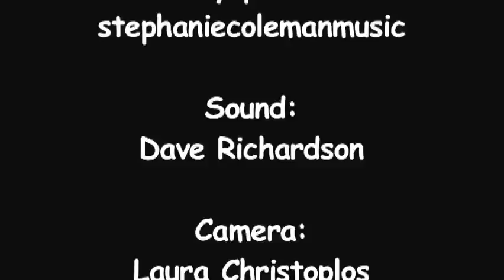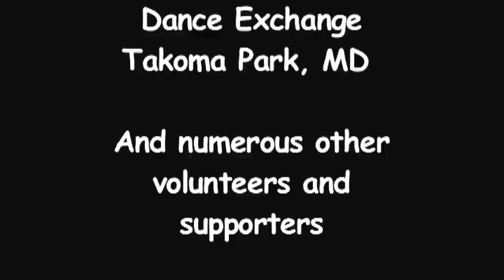"John Riley the Shepherd", Stephanie Coleman, Cleek Schrey & Nic Gareiss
"John Riley the Shepherd", performed by Stephanie Coleman, Cleek Schrey with Nic Gareiss, in concert at the Institute of Musical Traditions Dance Exchange, Takoma Park, Maryland, USA on November 12, 2011.

Stephanie Coleman, Cleek Schrey and Nic Gareiss come together as a trio in the great tradition of Appalachian dance and double-fiddling.  From Chicago, Steph fiddles with the all-female string band Uncle Earl.  From Virginia, Cleek fiddles in the string band Bigfoot and both plays and flat-foots with Footworks Percussive Dance Ensemble.  Originally from Michigan, Nic has danced with Bruce Molsky, Liz Carroll, and Caoimhin O Raghallagih.

Cleek and Stephanie began playing together after both moving to the unlikely old-time music hotbed of Brooklyn, NY.  A reunion with Nic in Cork, Ireland spurred the trio on with the mission of exploring Appalachian Fiddle and dance to its very edges.  Their music eschews fusion and embraces repertoire, seeking to probe the corners, hollows and curvatures of traditional American music and dance in search of new possibilities of interpretation.

Sound:  Dave Richardson

Camera:  Laura Christoplos, Ralph Lillie